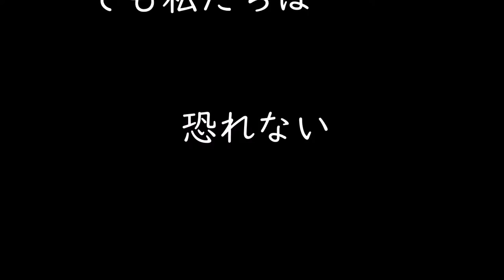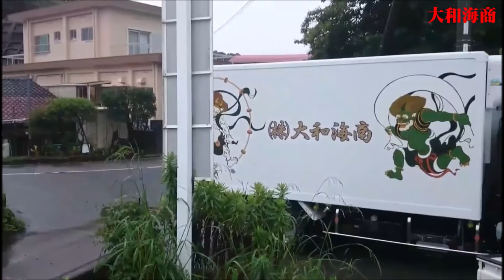台湾坊主 台風級の危険な嵐での戦い！ 大和海商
本日は願い叶ったりの荒天になりました！

この低気圧は、僕らが台湾坊主とよぶ台風級の危険な嵐です。
さーて！最強チームの出番です！(笑)
僕らしかいない海で、疾風迅雷の如くとっとと獲って、最高と幸せを運びます！(笑)